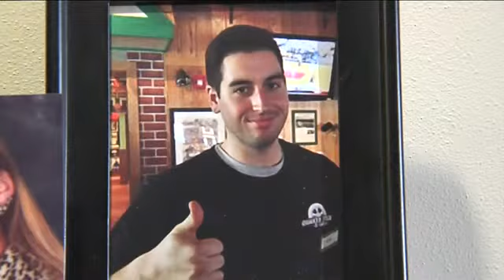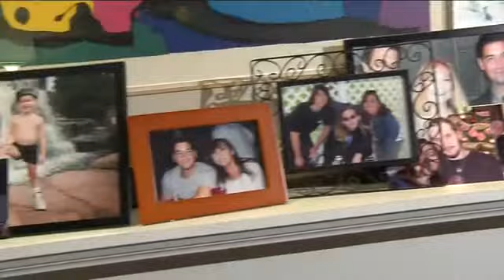Local family on a mission to save others from deadly heroin epidemic